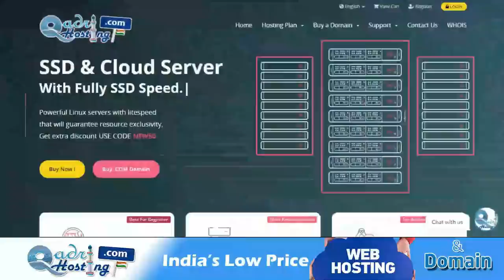Reality of HALALA | Why is Halala in Islam | Is हलाला Protection for Woman | Sharai Haisiyat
(NEWS & Update) 📰 📅⏰
Upcoming Videos & Live Timing
Sikander Warsi about halala
SMS Warsi about halal in Islam
Reality of HALALA
Why is Halala in Islam
Is हलाला Protection for Woman Sharai Haisiyat
Islam me halala ka concept kyun hai
triple talaq aur halala
halala kya hai aur kyun hota hai
हलाला क्या है
इस्लाम में हलाला की शरई हैसियत क्या है
حلالہ کیا ہے
اسلام میں حلالہ کیوں ہے